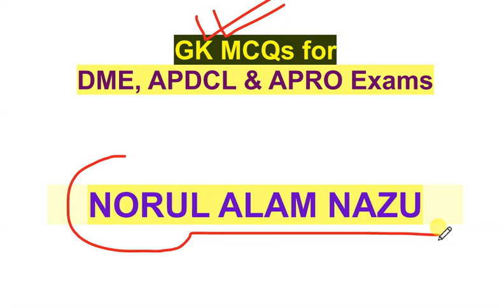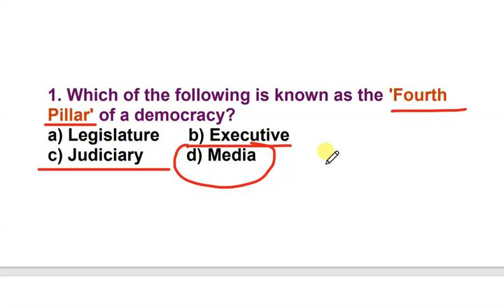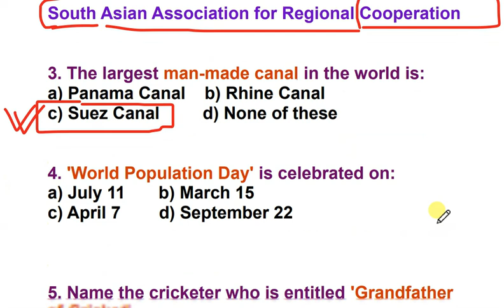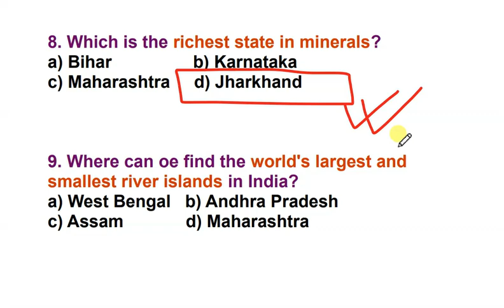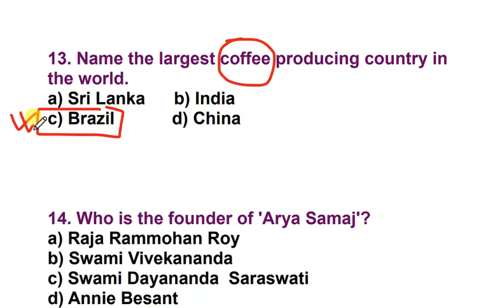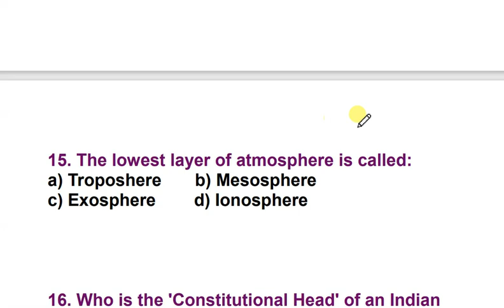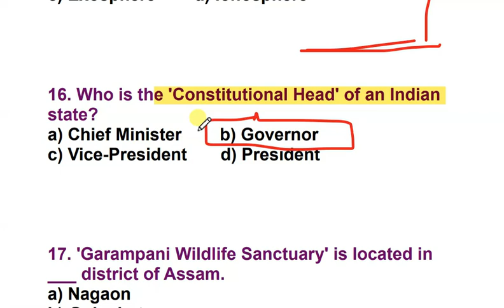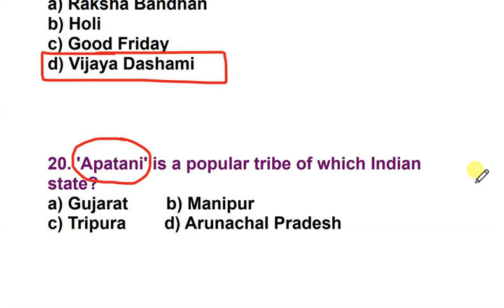সাধাৰণ_জ্ঞান General Knowledge MCQs for DME APRO APDCL Exam Forest_exam DME-exam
সাধাৰণ_জ্ঞান
General Knowledge MCQs for DME APRO APDCL Exams
ASSAM FOREST EXAM 2023
Important GK MCQs

This video is for those who have been preparing for  Assam Forest Exam 2023, APDCL Exam, Assam TET and Various OTHER Competitive Exams.

NORUL ALAM